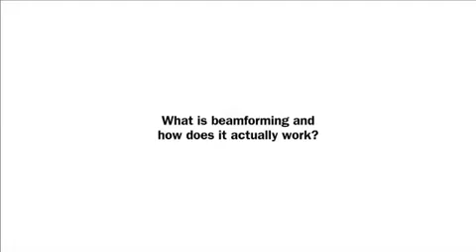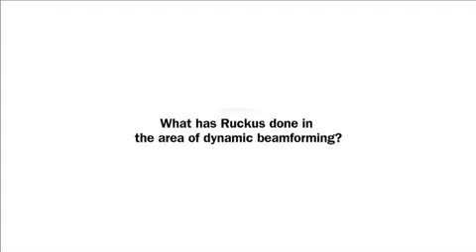BeamFlex - What? How? Why?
For greater speed, fewer errors, and instant bandwidth delivery, BeamFlex offers first-of-its-kind smart antenna technology that maximizes signal coverage, throughput, and network capacity. It delivers MIMO benefits to 802.11a/b/g/n devices, to further increase MIMO diversity gain and maximize spatial multiplexing potential—at minimal cost.